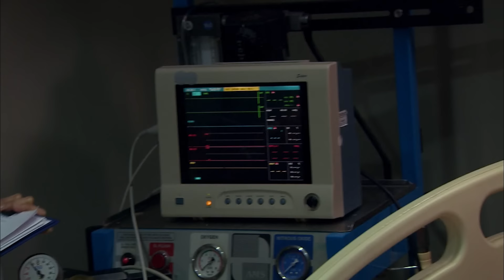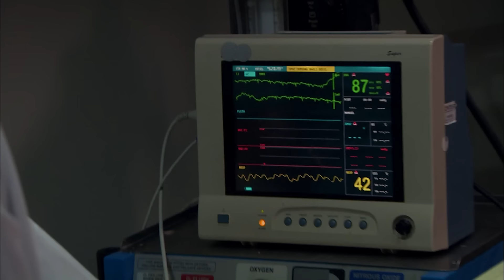Rıza Baba Sedyede Gizlice Hastaneye Geldi 428. Bölüm